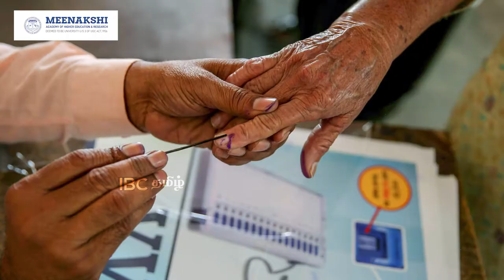OP Ravindranath வெற்றி செல்லும்.. தேனி MP -யாக தொடர அனுமதி!! | OPS | ADMK | IBC Tamil | OPR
OP Ravindranath வெற்றி செல்லும்.. தேனி MP -யாக தொடர அனுமதி!! | OPS | ADMK | IBC Tamil | Parliament